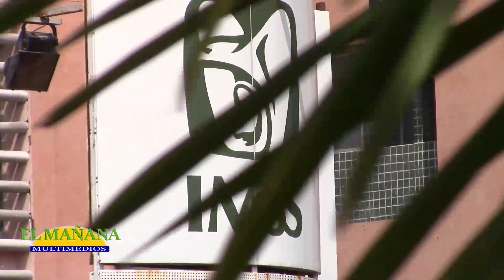IMSS abrirá los sábados y domingos